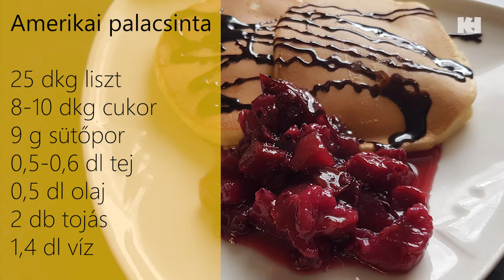KonyHa: Amerikai palacsinta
Következő részünkben az édesszájú nézők nagyokat nyelhetnek, ugyanis az ínycsiklandozó amerikai palacsintát készítettük el Nektek!

Hozzávalók:
25 dkg liszt
8-10 dkg cukor
9 g sütőpor
0,5-0,6 dl tej
0,5 dl olaj
2 db tojás
1,4 dl víz

Elkészítés: A tojást kikeverem a cukorral, beleteszem a tejet, olajat, vizet és ezekkel is jól összekeverem. Ezután hozzáadom a sütőporral elkevert lisztet és simára keverem.  Egy serpenyőt felhevítek és egy fagyis kanálnyi tésztát rakok bele. Közepes hőfokon megsütöm mind a két felét. Juhar sziruppal, nutellával, lekvárral, vagy vaníliakrémmel tálaljuk.